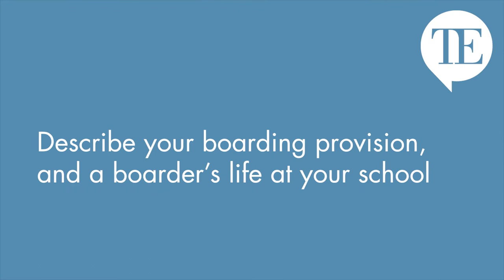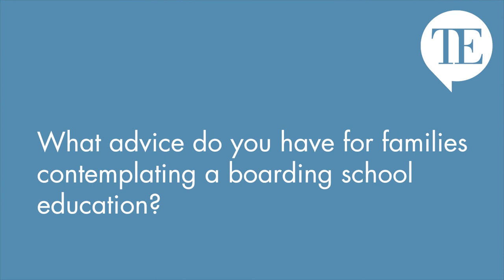Talk Education's Senior Boarding Focus: Ceri Jones, Head of Caterham School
Talk Education's Senior Boarding Focus continues. Hear Ceri Jones, the Head of Caterham School talk about his school.